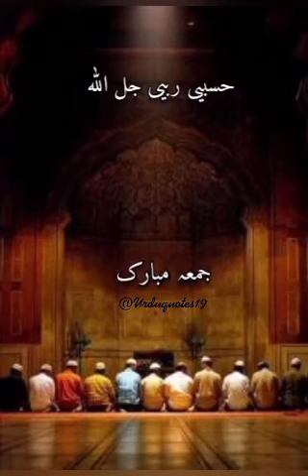Meri Qismat Jiganay Ko Naat | Jumma Mubarak❤️❤️🥰🌹🌸🌺🥀 | Whatapp Status 2021 | Topman M52